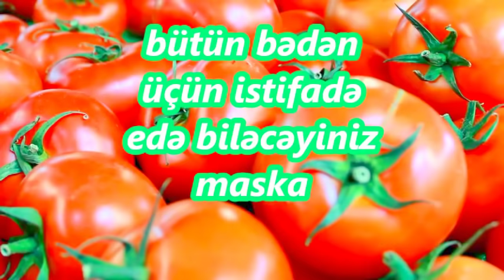Bütün Bədən üçün ucuz, super maska. Uz maskalari.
Bütün Bədən üçün ucuz, super maska

Salam dostlar.
Her birniz kanalıma xoş gəldiniz.
Bu kanalda sizlərə ev şəraitində hər kəsin edə biləcəyi təbii çarələr təqdim edirəm.

Pamidorlu maskalar deri ucun mocuzedir.
ANCAQ derisi hessas olanlar ve allergiyasi olanlar pomidorlu maskalardan istifade etmesinler.

Mənə dəstək olmaq üçün videolarımı bəyənib, paylaşmağı unutmayın.

Bütün hüquqlar seva kitabxana tərəfindən qorunur.

Abunə ol